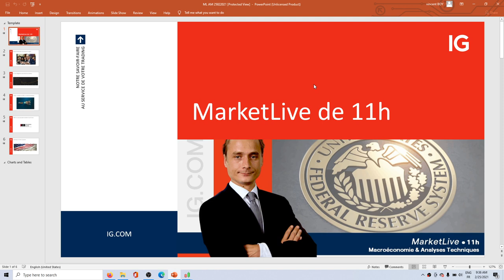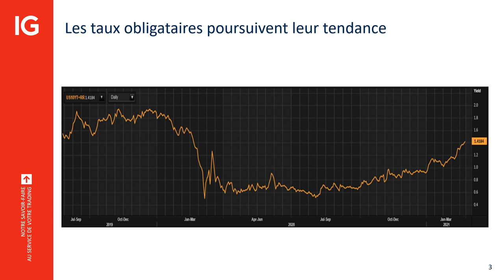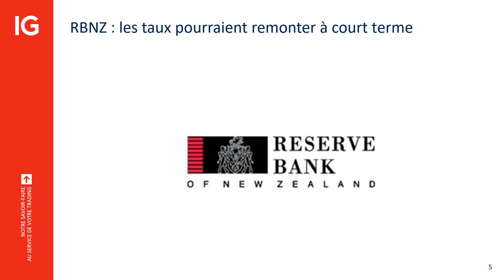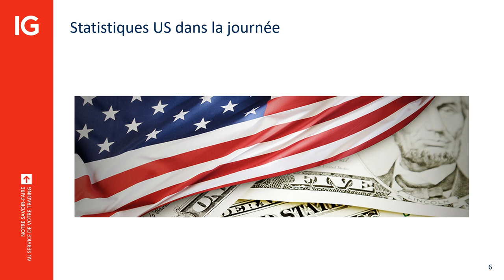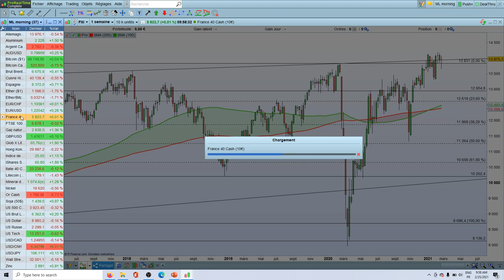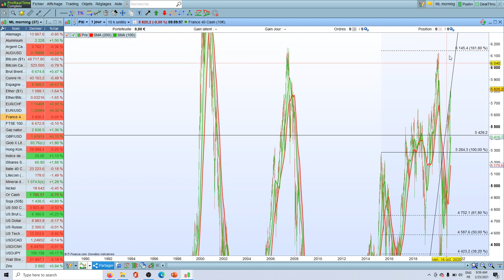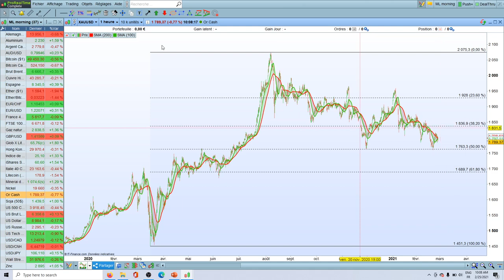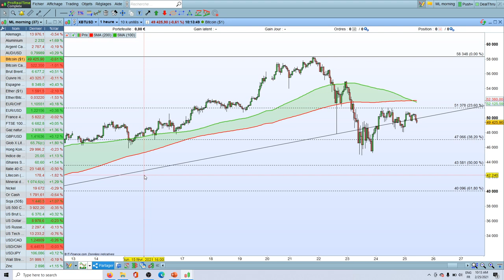MarketLive​ 11h00 - Jeudi 25 février 2021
🔴 Les marchés et les taux en hausse après Powell

75% des comptes d’investisseurs particuliers perdent de l’argent lorsqu’ils investissent sur les CFD avec IG*.